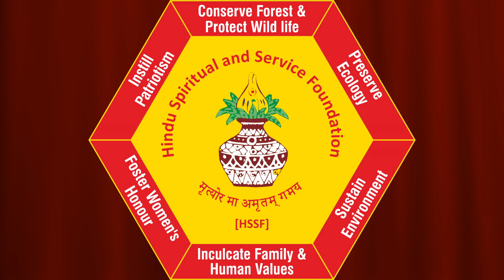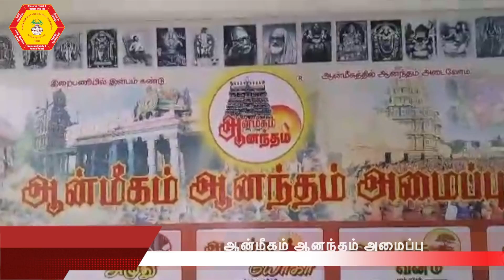Prathyaksha Vandana I - Aanmeegam Aananadham Amaipu